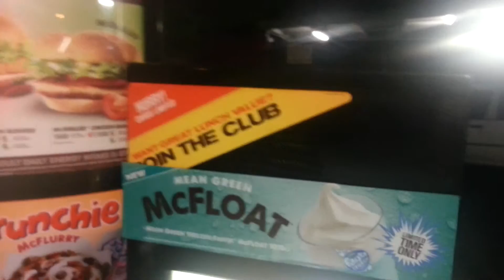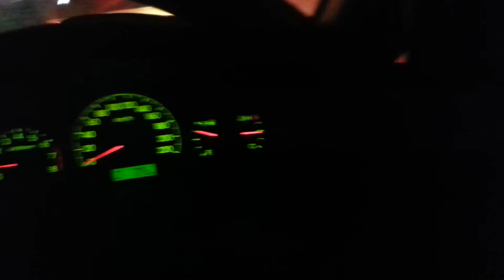Catch the STARS be on STARStv at Westfield North Rocks Catch the STARS be on STARStv.com.au